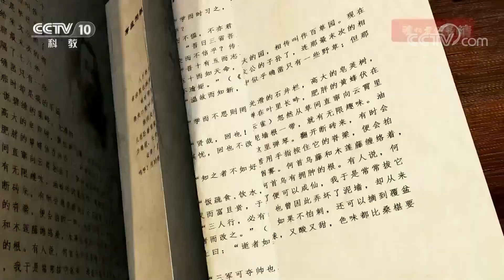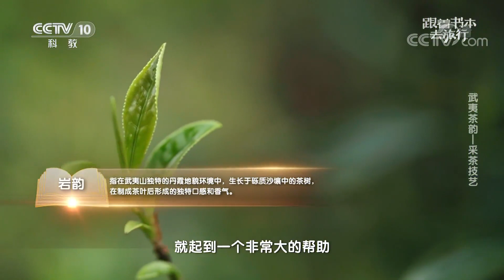《跟着书本去旅行》 武夷茶韵——采茶技艺 20200708 | CCTV科教